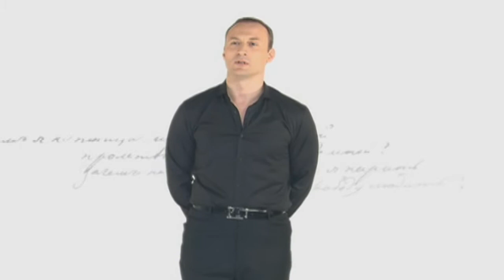Михаил Лермонтов. Любовь мертвеца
Читает Анатолий Белый.
Пускай холодною землею
Засыпан я,
О друг! всегда, везде с тобою
Душа моя...